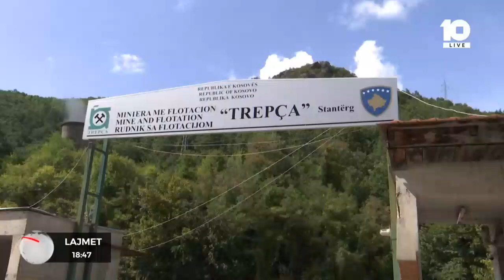Largohen nga puna edhe tre punëtorë të Trepçës